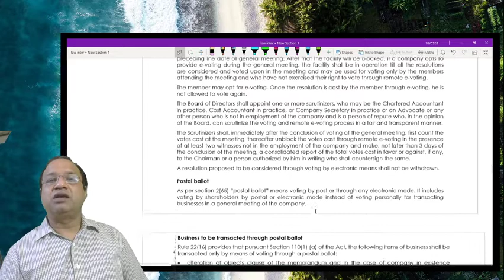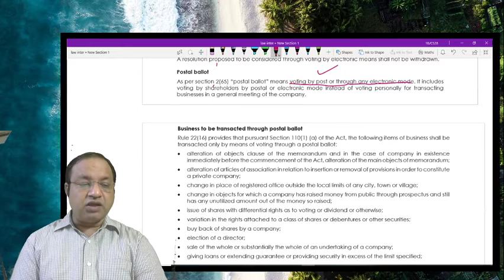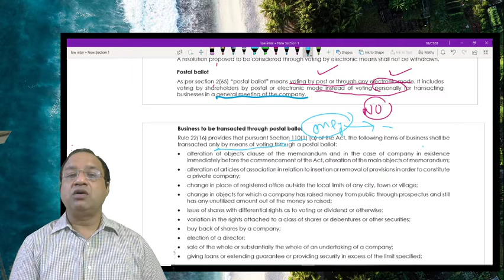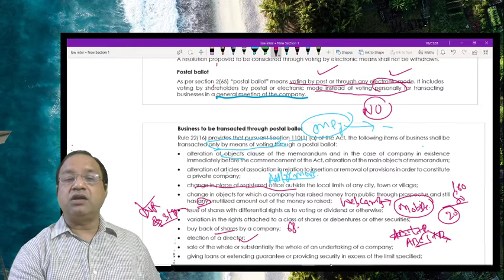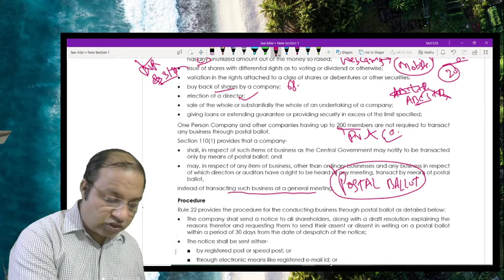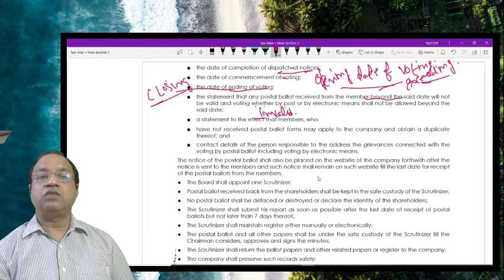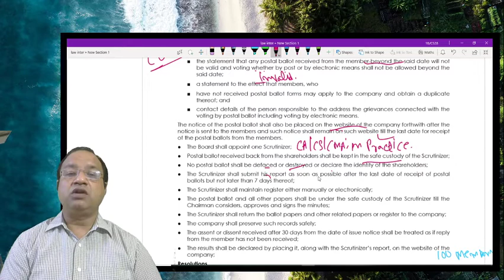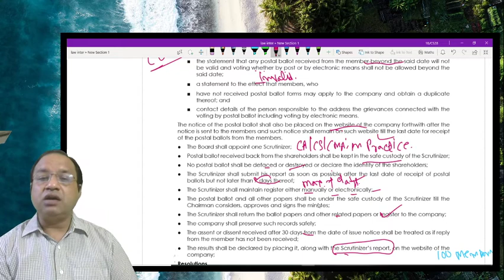GENERAL MEETINGS LECTURE 6 POSTAL BALLOT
Voting by Postal Ballot